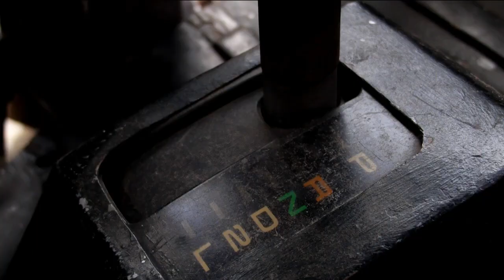Jack Picone On Assignment At Angkor Wat - Cambodia With The Fujifilm X-E2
Angkor Wat is a temple complex in Cambodia and the largest religious monument in the world. Go on a journey with Jack Picone through this amazing cultural and spiritual wonder through the lens of the Fujifilm X-E2.

Personal message from Jack... "I was fortunate enough to be given a prototype of the XE2 by Fujifilm when recently on assignment in Cambodia. It is clear that this is a very impressive camera and Fuji has yet once again broken new ground with this camera. It is brilliant. Under request from Fujifilm I am not at liberty to upload the files from the XE2 camera (just yet) but given Fuji's unparalleled leadership in sensor development it is a fait accompli that they are brilliant. What I can share with you in the meantime -- is a short video -- of me on assignment at Angkor Wat in Cambodia shooting with the XE2"

The X-Series Team,
Fujifilm Australia